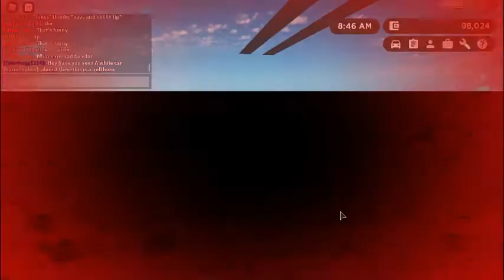Greenville[Trying to get a good car}{Part1}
trying to find a good car. didn't turn out good
it was my first time